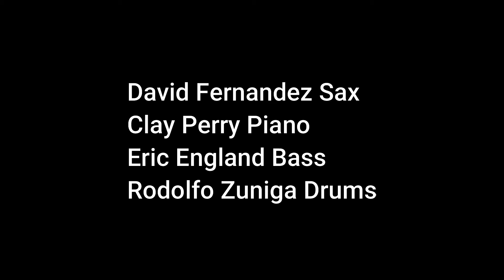Misleading Tones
David Fernandez Sax
Clay Perry Piano
Eric England Bass
Rodolfo Zuniga Drums

Mixed and Mastered by: Eric England
Art by: Ariel de la Portilla